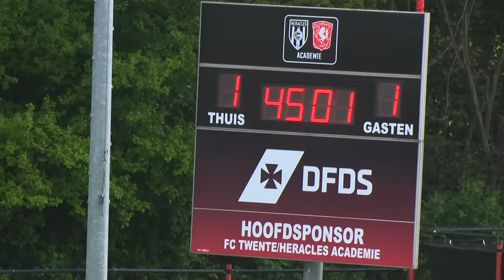SYBRANDY & VAN BERGEN trefzeker in OEFENDUEL | FC Twente - Go Ahead Eagles (17-04-2023) | Highlights